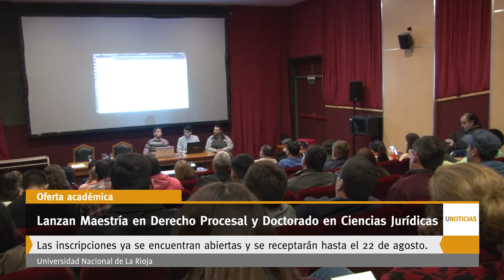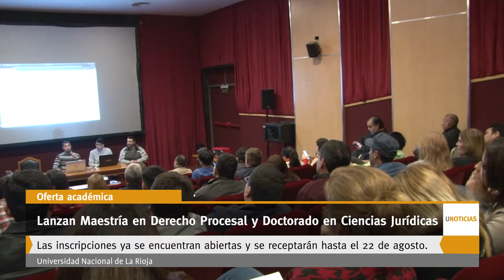U Noticias Lanzamiento Maestria en Derecho procesal y Doctorado en ciencias juridicas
Ambas carreras son acreditadas por la CONEAU y tienen reconocimiento del Ministerio de Educación de la Nación. Las inscripciones se receptan hasta el 22 de agosto.